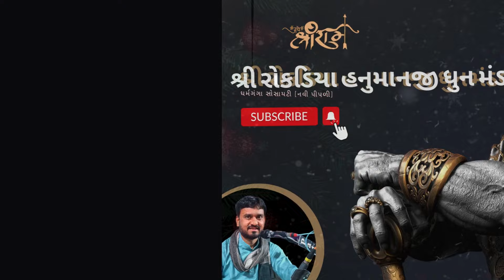Gujarati Bhajan | Santvani Bhajan | Desi Dhun | Ashvin Patel | શ્રી રોકડિયા હનુમાનજી ધુન મંડળ ભજન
ગામડાના દેશી ભજનો
લોક ડાયરો
સંતવાણી કાર્યક્રમ
ગુજરાતી ભજન
શ્રી રોકડિયા હનુમાનજી ધુન મંડળ - ધર્મગંગા સોસાયટી (મોરબી)

Managed By :- Sagar Vansajaliya | Suresh Vansajaliya
Powered By :- PIRANI